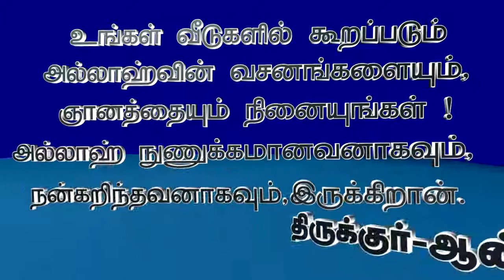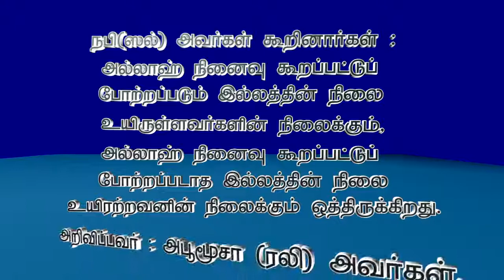Islamic Cartoon அல்லாஹ் நம்மை குறித்து திருப்தியடைய என்ன செய்ய வேண்டும் ? இதை அறிய உதவும் கார்ட்டூன்